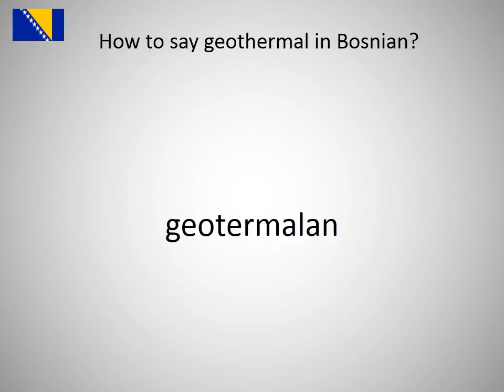How to say geothermal in Bosnian?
How to say geothermal in Bosnian? Learn the pronounciation geothermal!